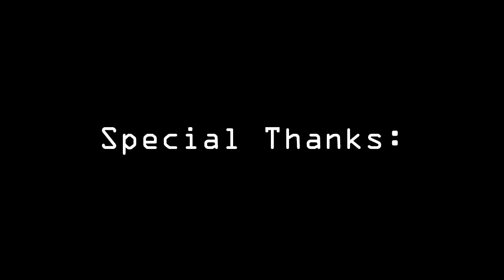Super 8mm Surf Film w/ Stephanie Schechter